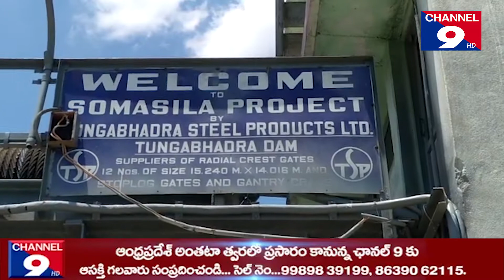76 టిఎంసిలు దాటిన సోమశిల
76 టిఎంసిలు దాటిన సోమశిల @Channel9hd